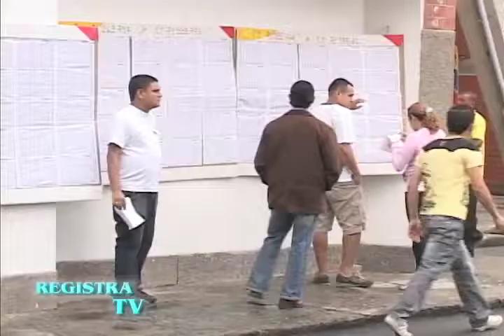Santander y Antioquia, preparativos para las consultas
Santander y Antioquia han dispuesto de 275 y 504 puestos de votación respectivamente para las consultas de éste 30 de septiembre. Por: Esperanza Mejía Reyes, Delegada de la Registraduría en Santander y Adolfo Rafael Fernández Laguna, Delegado de la Registraduría en Antioquia.